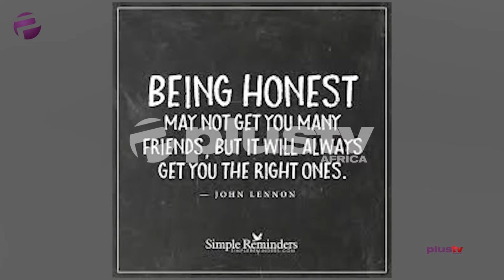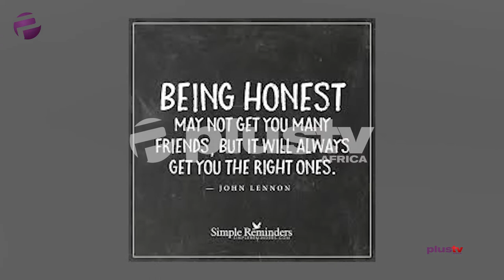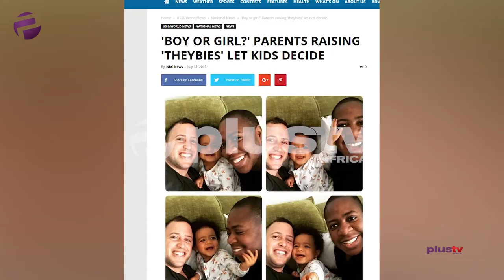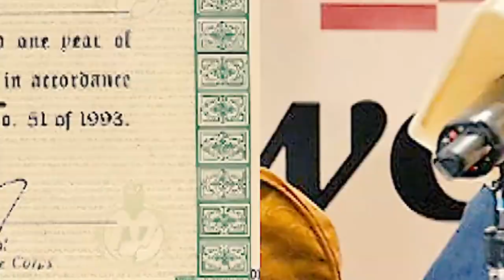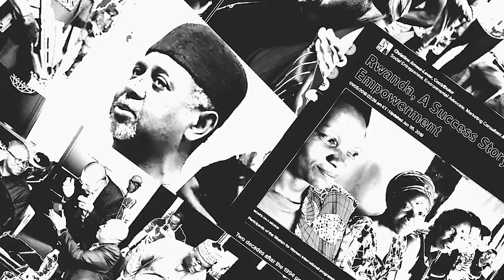Why People Are Allergic To The Truth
Uche will be reminding us to put on the unfashionable truth; that is if we want to experience true liberty, she says.